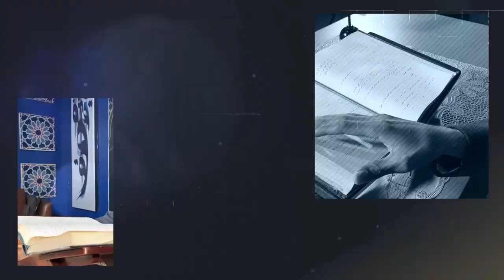HUKUM KECING DI AIR YANG MENGGENANG - Ust. Abu Zaydan - Bulughul Maram